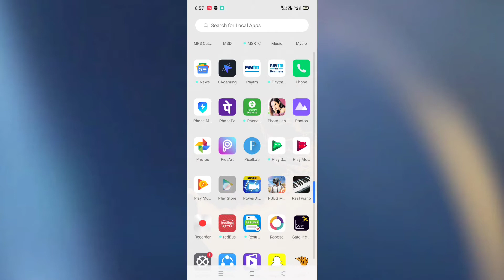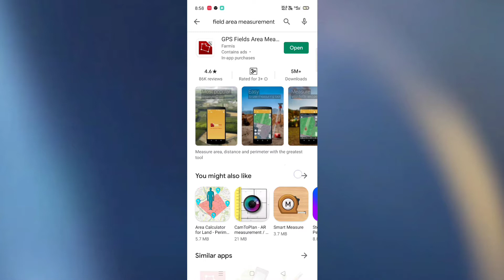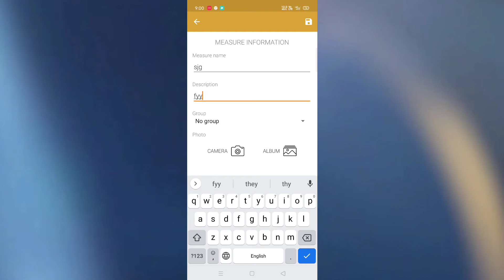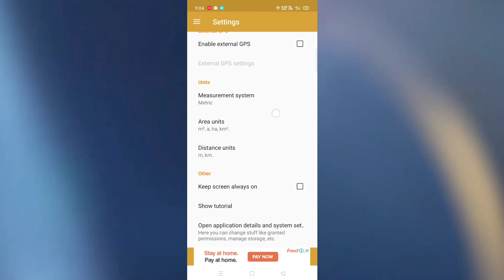How to measure land by mobile phone | Field Area measurement App |मोबाईल से जमिन नापे!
in this video I'm going to show you how you can measure any land or area without any instruments. you have to use only one app in your smartphone.

1. Land Measurements mobile se kaise karein
2. field Are measurement app kaise used kare
3. how to download GPS field Area measure app.
4. How to Download GPS field Area measure pro for free
5. apni jamin kaise nape phone se
6. measuring your property field using phone app